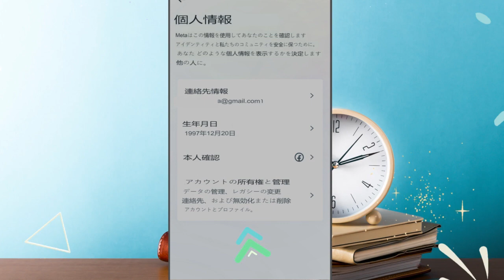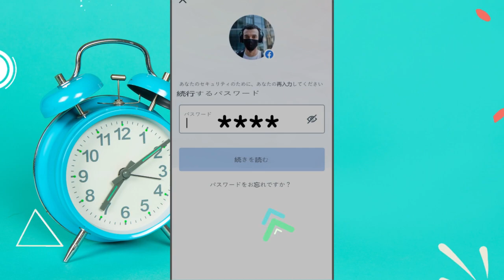Facebook アカウントを完全に削除するにはどうすればよいですか?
Facebook との別れを決意し、アカウントを完全に削除したい場合は、このチュートリアル ビデオでそのプロセスをガイドします。 Facebook アカウントを完全に削除する方法を段階的に説明します。アカウント削除設定にアクセスし、アカウント削除の影響を確認し、削除プロセスを開始する方法を学習します。また、アカウントを削除する前に Facebook データのコピーをダウンロードするなど、留意すべき重要な考慮事項についても説明します。プライバシーを優先したい場合でも、ソーシャルメディアから離れたい場合でも、他のプラットフォームを探索したい場合でも、このチュートリアルビデオでは、Facebook アカウントを完全に削除するために必要なすべての情報を提供します。それでは、簡単な手順に従って、今日 Facebook に別れを告げましょう!